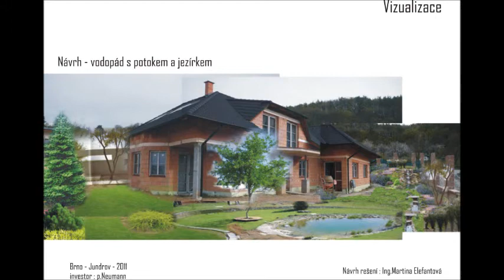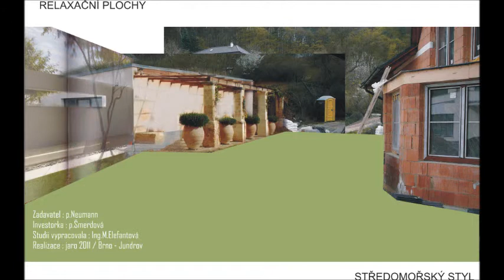Návrh a realizace vodopádu se dvěmi lagunami - Brno *2011